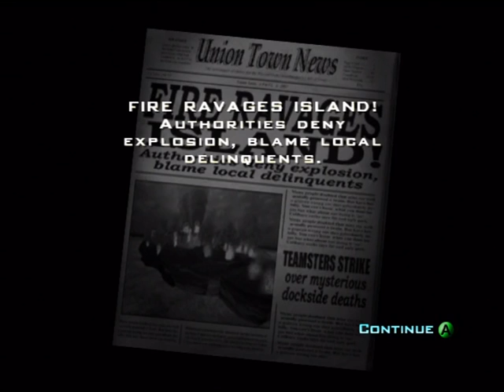Destroy All Humans [Part 13]